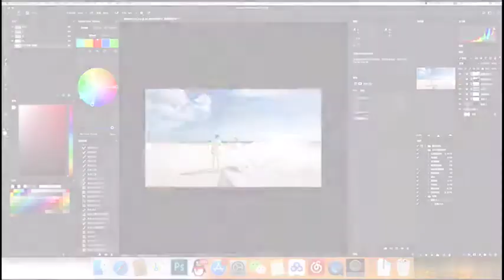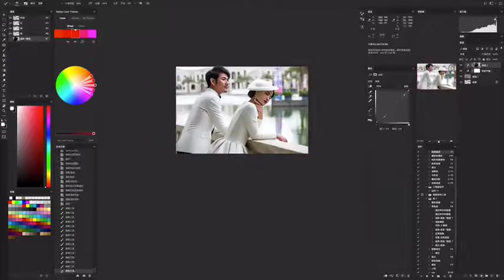【Tik Tok (app)】【Douyin】【抖音】 Amazing Pre weddingTik Tok douyin.mp4